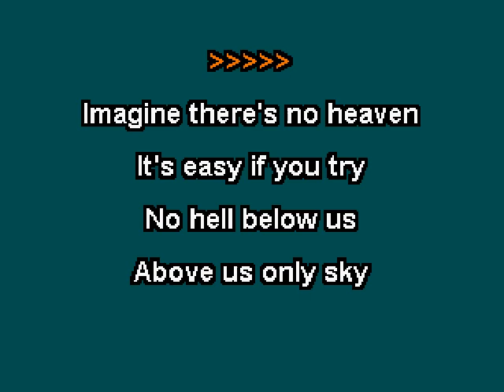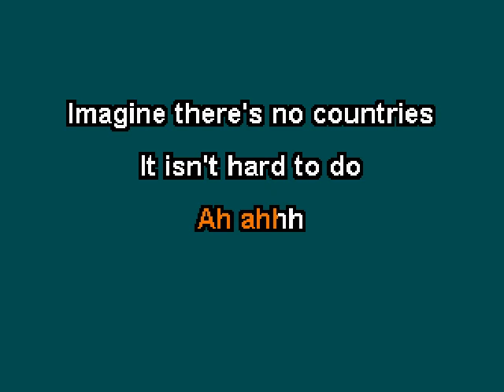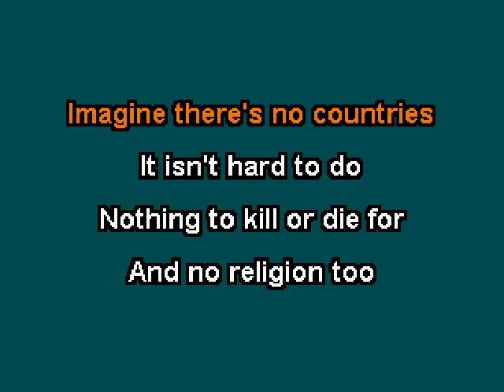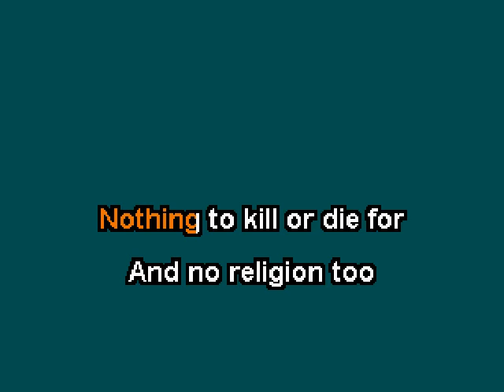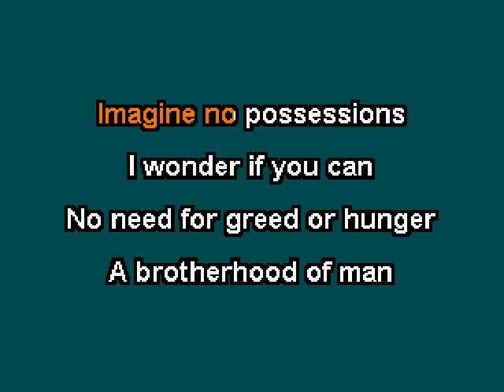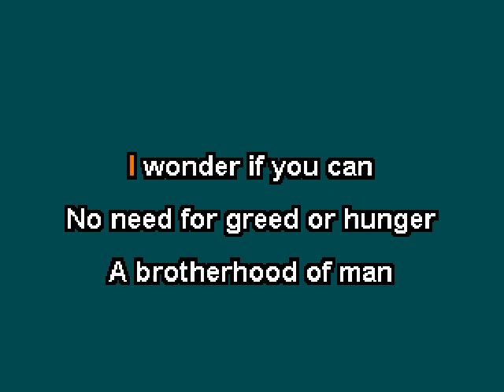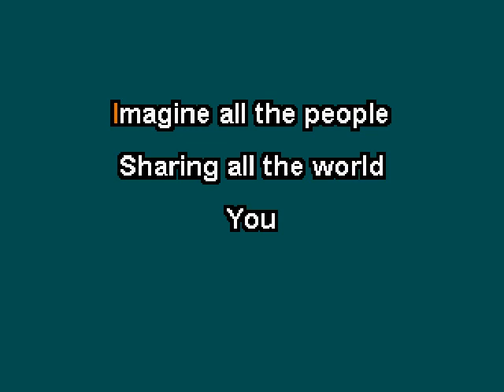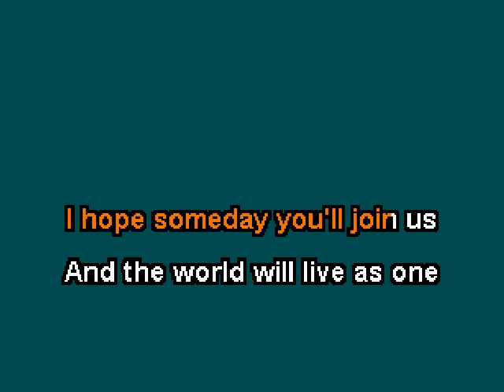John Lennon - Imagine (Acoustic) (Karaoke)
I found this brilliant track by AcoustiClub on YouTube and wanted to make it into a karaoke zip file so I could sing it at shows.  The link to the YouTube track is